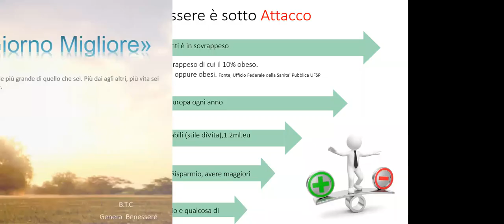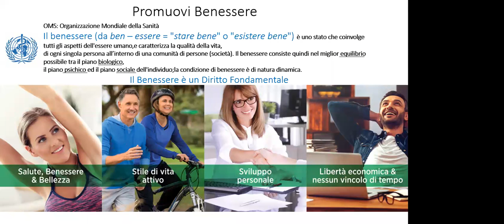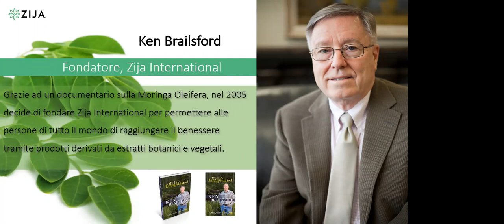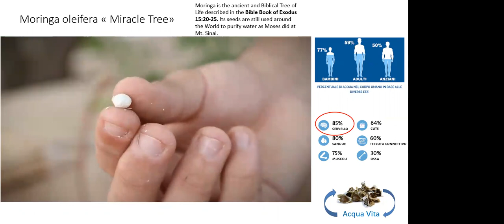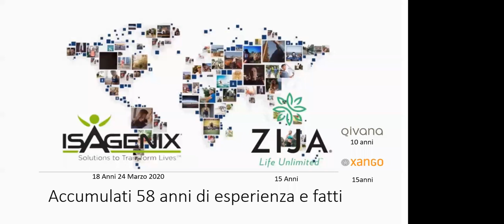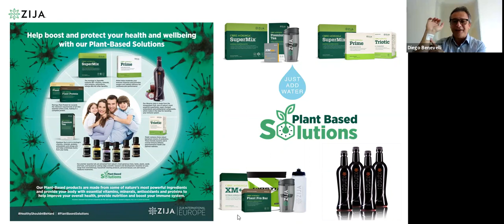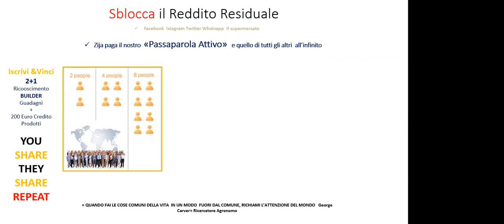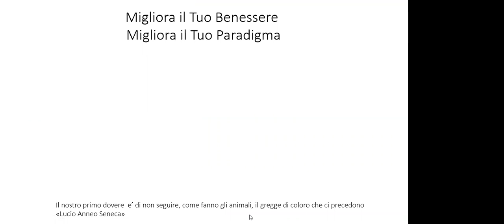Isagenix-Zija Presentazione Transitoria 27Marzo2020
Una persona che ha cura di un'altra rappresenta il più grande valore della vita. Jim Rohn